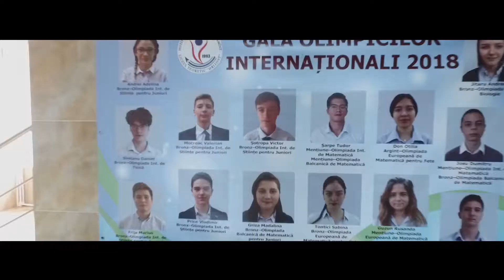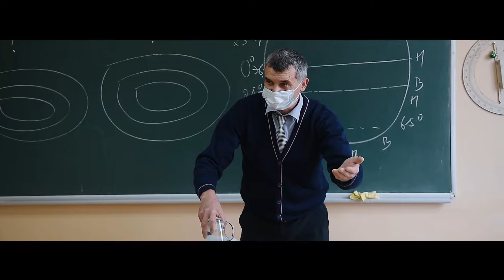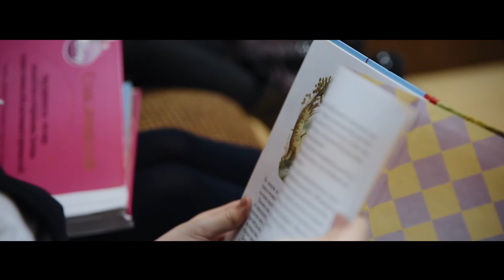Liceul Teoretic Orizont Ceadir Lunga Branch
Advertising Video of Liceul Teoretic Orizont Ceadir Lunga Branch